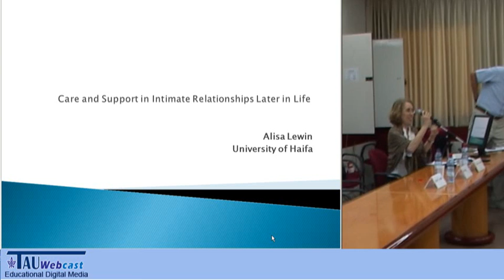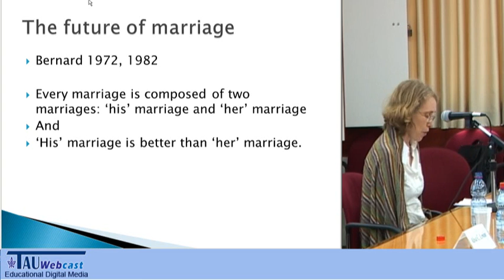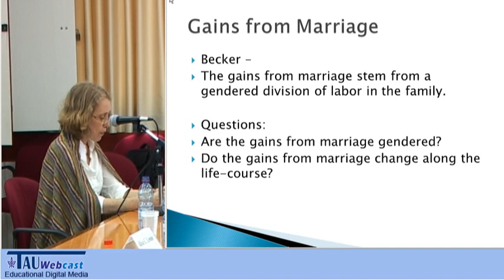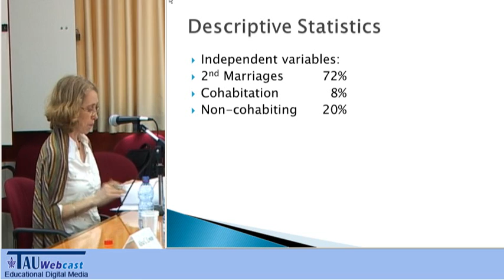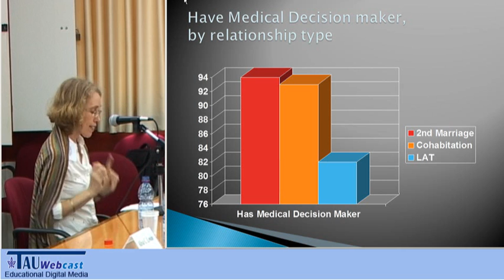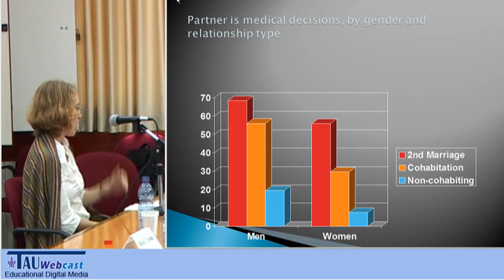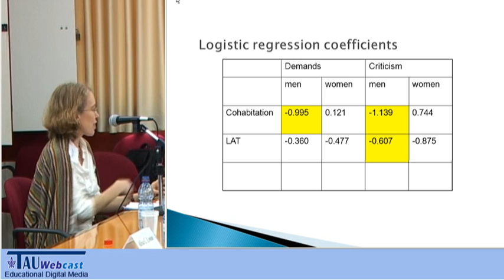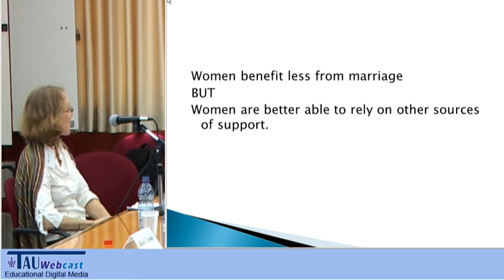Care and Support in Intimate Relationships Later in Life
Lecturer: Dr. Alisa Lewin, University of Haifa
"Increased Longevity and its Impact on Retirement Patterns and Economic and Social Well-Being of Pensioners",
Held at the Tel Aviv University,
29.5.11